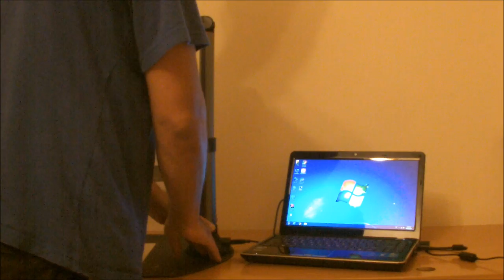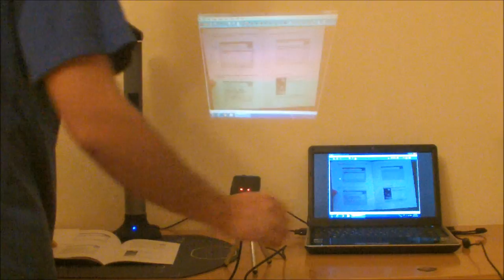Portable Document Camera Scanner (All-in-One Document Scanner & Video Presenter)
It is a camera, it is a scanner, we call it CamScanner.
Product Features:
- Sturdy exquisite metal alloy construction, foldaway design
- USB cable powered and low power consumption. No need for extra power supply.
- Superior premium 3 mega pixels CMOS Camera Digital Zoom captures clear images.
- High-speed USB 2.0 PC Interface and user friendly CamScanner Software.
- With the convenience of the bundled CamScanner software, you can easily monitor, capture, edit and save any image on your PC. Also you can Zoom in/out, cut, intercept, mark, annotation and editing the images.
- Applicable to A4 size documents, also various ID cards
- Auto Photo Capture, every page can be automatically recorded
- High speed scan, accurate auto focus create instant JPG,BMP, TIFF,PNG, and can directly convert to PDF
- OCR(Optical character recognition)converts an image of a printed page or document into text or word file.
- High-intensity LED lighting set ensure easy-to-view presentations and proper scanning in all lighting environments, even in a totally dark room.
- Removable mat gives you several advantages. You can put the paper on the mat from a comfortable position. The mat can also be placed out of the way when presenting large objects or visuals. This optimal flexibility is a highlight of CamScanner unique design.
- Versatile Input/Output Connections. Easily switch to a PC image display or project images to any standard monitor or projector for greater presentation flexibility.
- Instantly present for 3D objects while using with projector and electronic whiteboard, show them vivid to large screen
- Built-in Audio, every presentation can be captured for review

Specifications:
Product Profile: Folded / Stand up
Applications: Scanning, Visual Presenting
Speed: Instantaneous, One-click
Scanning Method: cMos
Colour Depth: 24 bit
Paper Size: A4
Resolution: 2000 x 1600
Model: x300
Image Format: PNG, JPG, BMP, TIFF, PDF
Video Format: AVI
l/O Connection: USB 2.0
Power Source: Powered via USB cable
Image Control: Brightness, Exposure, Sharpness, Colour, Gain, Hue/Saturation
Lighting Condition: Works under natural light or with built-in LED lights

Technical specifications:
Sensor Parameter: x300 3 Megapixels CMOS Active Pixels Digital Image Sensor
Optical Format: 1/3 inch
Active Pixels Max: 2000H x 1600v
Frame Rate:  30FPS (VGA)
ADC Resolution: On-chip 10-bit
Responsivity: 1.0 V/Lux-sec
Illumination: 50 -Lux
View Angle: 55'
SNR: 42dB
Dynamic Range: 62dB
Operating temperature: -30 to +70 C
Lens: 3G1P + lR
Lens F number: F 5.8mm F/NO 3.0
Flange Back Length (FB ): 1.21mm
Back Focal Length (BFL): 2.85mm
Focal Length (EFL): F=7.45mm
Power supply: USB POWER CABLE
Power Consumption: 22OmW at Maximum data rate,3.3V
Power Consumption Current at 30fps: less than 120mA
Suspend Current: less than 5 mA
Image Resolution: 2000H x 1600v A4
Output Format: YUY2
Communication interface: USB2.O With UVC
AGC/AEC/ White Balance: Auto
Certifications: FCC, CE, RoHS